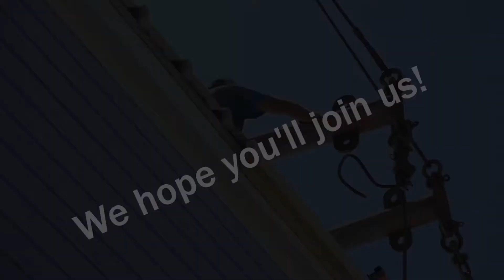Welcome to MarathonFloridaConstruction.com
Find the Most Complete List of Licensed Building Contractors and Building Material Suppliers throughout the Florida Keys.